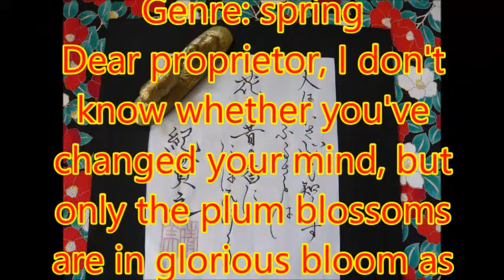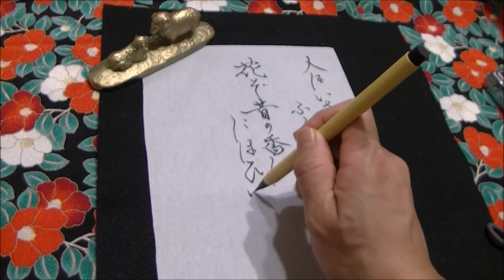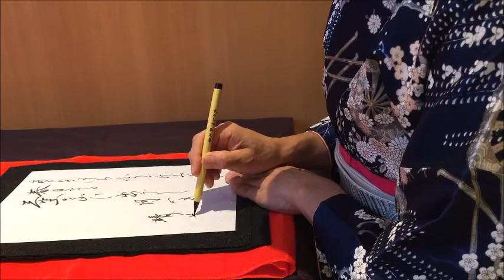【Japanese calligraphy 】美文字 百人一首 【an anthology of 100 poems by 100 different poets】【書家はるみ】